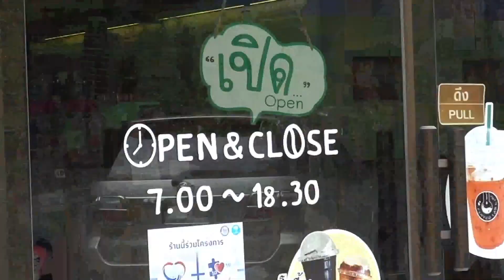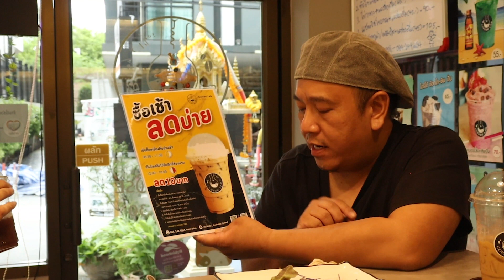MILKBERT ระเบิดเมนู EP.Coffee lap by Nhoii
"Coffee lap by Nhoii  ร้านกาแฟดีดีที่ลงตัว บรรยากาศดี เมนูเด็ด"
สายกาแฟ คาเฟ่ ต้องห้ามพลาด "เมนูสุดพีค"

-อเมริกาโน่น้ำส้มคั้น
-คาปูชิโน่ทุเรียน
-บัวหลวง ลาเต้
-อื่นๆ

เมนูอิ่มท้อง
-แซนด์วิชโบราณ
-ข้าวไข้เจียวทรงเครื่อง
-อื่นๆ

Line@coffeelab_bynhoi